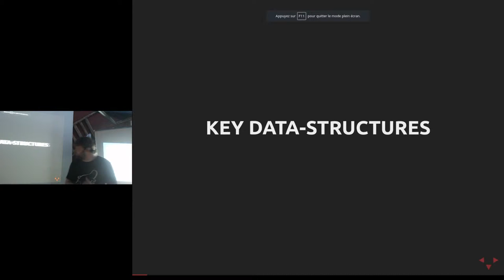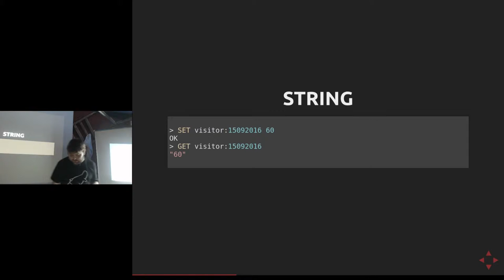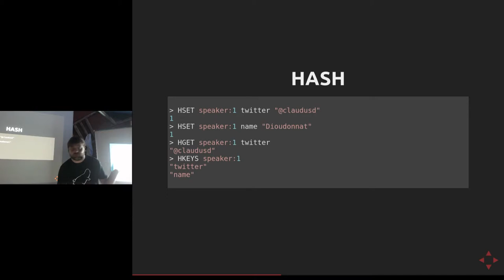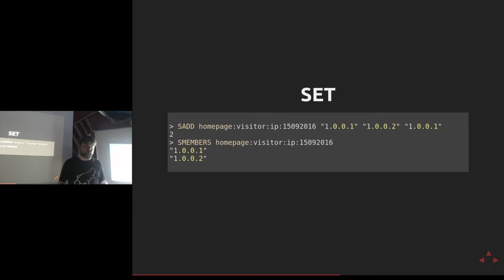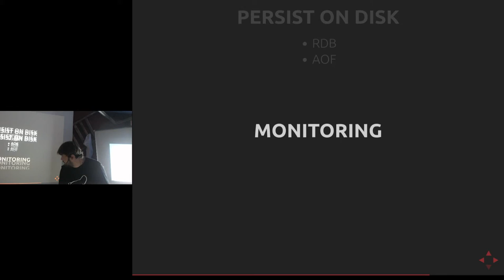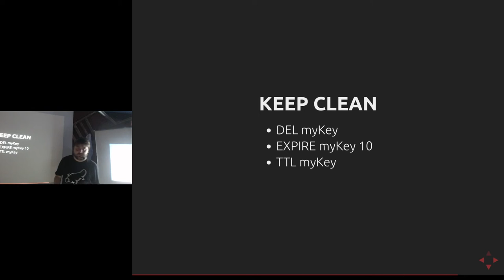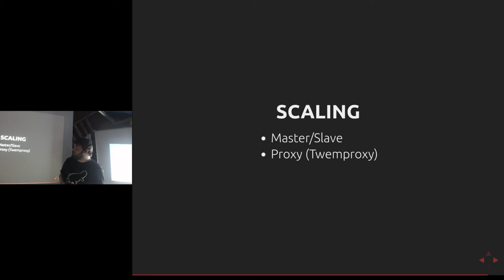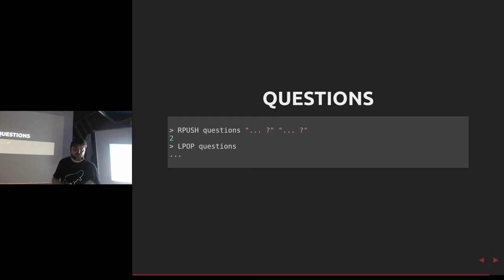APIHour #22 - Claude Dioudonnat - Redis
Avez-vous une table pêle-mêle avec 2 colonnes, Nom et Valeur ? Redis a une solution pour faire disparaître cette table honteuse.